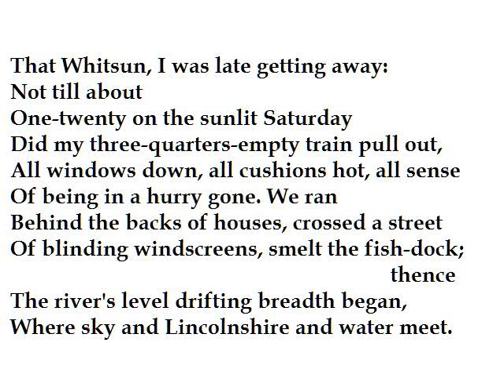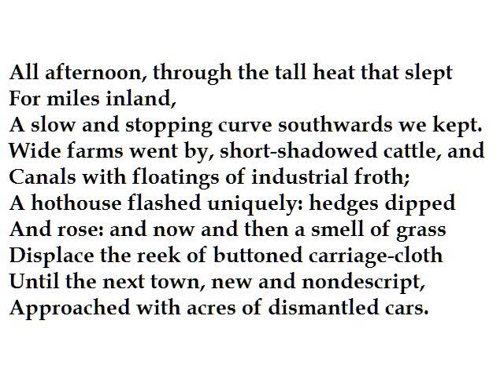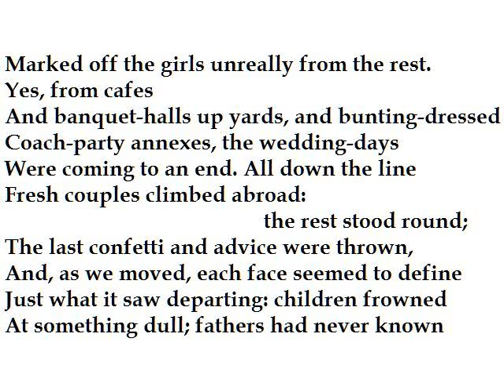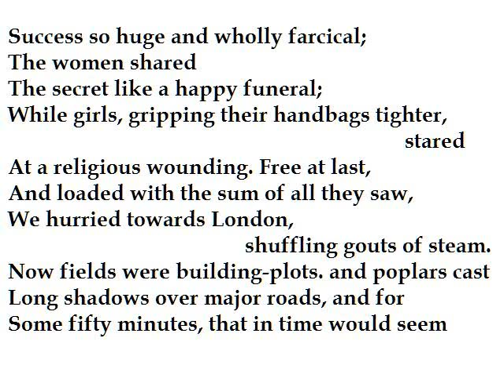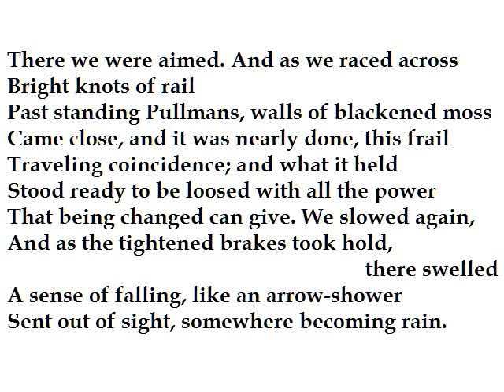"The Whitsun Weddings" by Philip Larkin (read by Tom O'Bedlam)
Weddings as seen from a train journey on Whit Sunday.

That Whitsun, I was late getting away:
Not till about One-twenty on the sunlit Saturday
Did my three-quarters-empty train pull out,
All windows down, all cushions hot, all sense
Of being in a hurry gone. We ran
Behind the backs of houses, crossed a street
Of blinding windscreens, smelt the fish-dock; thence
The river's level drifting breadth began,
Where sky and Lincolnshire and water meet.

All afternoon, through the tall heat that slept
For miles inland,
A slow and stopping curve southwards we kept.
Wide farms went by, short-shadowed cattle, and
Canals with floatings of industrial froth;
A hothouse flashed uniquely: hedges dipped
And rose: and now and then a smell of grass
Displace the reek of buttoned carriage-cloth
Until the next town, new and nondescript,
Approached with acres of dismantled cars.

At first, I didn't notice what a noise
The weddings made
Each station that we stopped at: sun destroys
The interest of what's happening in the shade,
And down the long cool platforms  whoops and skirls
I took for porters larking with the mails,
And went on reading. Once we started, though,
We passed them, grinning and pomaded, girls
In parodies of fashion, heels and veils,
All posed irresolutely, watching us go,

As if out on the end of an event
Waving goodbye
To something that survived it. Struck, I leant
More promptly out next time, more curiously,
And saw it all again in different terms:
The fathers with broad belts under their suits
And seamy foreheads; mothers loud and fat;
An uncle shouting smut; and then the perms,
The nylon gloves and jewelry-substitutes,
The lemons, mauves, and olive-ochres that

Marked off the girls unreally from the rest.
Yes, from cafes
And banquet-halls up yards, and bunting-dressed
Coach-party annexes, the wedding-days
Were coming to an end. All down the line
Fresh couples climbed abroad: the rest stood round;
The last confetti and advice were thrown,
And, as we moved, each face seemed to define
Just what it saw departing: children frowned
At something dull; fathers had never known

Success so huge and wholly farcical;
The women shared
The secret like a happy funeral;
While girls, gripping their handbags tighter,  stared
At a religious wounding. Free at last,
And loaded with the sum of all they saw,
We hurried towards London, shuffling gouts of steam.
Now fields were building-plots. and poplars cast
Long shadows over major roads, and for
Some fifty minutes, that in time would seem

Just long enough to settle hats and say
I nearly died,
A dozen marriages got under way.
They watched the landscape, sitting side by side
-An Odeon went past, a cooling tower,
And someone running up to bowl -and none
Thought of the others they would never meet
Or how their lives would all contain this hour.
I thought of London spread out in the sun,
Its postal districts packed like squares of wheat:

There we were aimed. And as we raced across
Bright knots of rail
Past standing Pullmans, walls of blackened moss
Came close, and it was nearly done, this frail
Traveling coincidence; and what it held
Stood ready to be loosed with all the power
That being changed can give. We slowed again,
And as the tightened brakes took hold, there swelled
A sense of falling, like an arrow-shower
Sent out of sight, somewhere becoming rain.